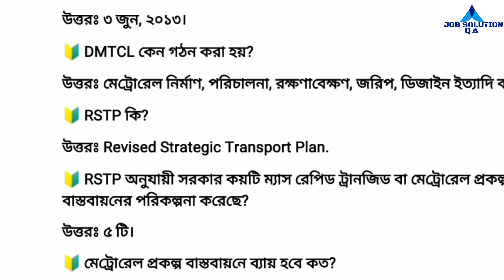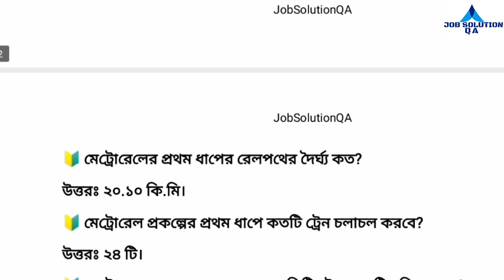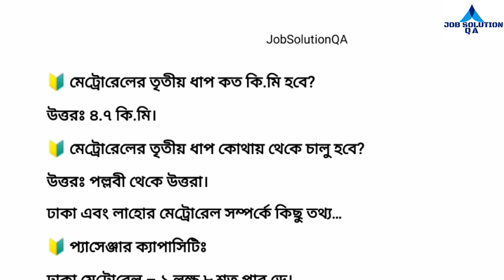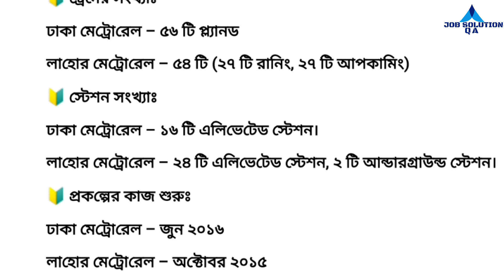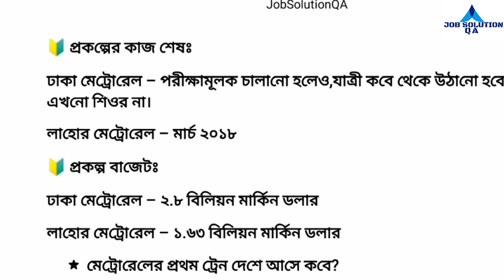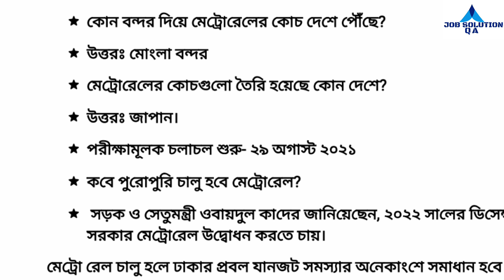Metro Rail Details for Job। ঢাকা মেট্রোরেল সম্পর্কে গুরুত্বপূর্ণ প্রশ্ন-উত্তর। GK about Metro Rail।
The ''Job Solution QA' is one of the best job solution (Admission,BCS,Primary, Government or Non-government) based on your tube channel in Bangladesh.